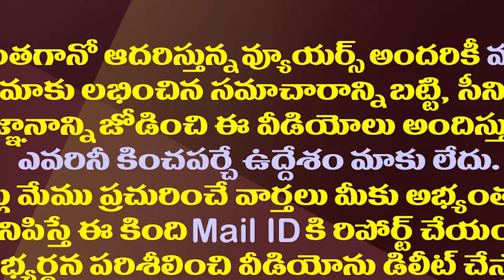వైసీపీ వ్యూహం..వంగవీటి రాధా టీడీపీకి దూరమైనట్లేనా?| This Is The YSRCP Strategy For Vangaveeti Radha